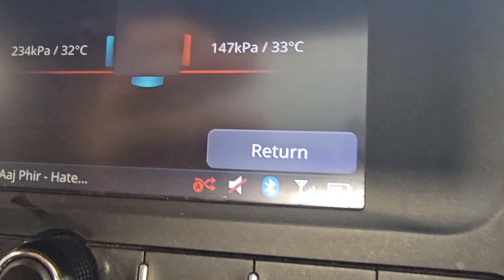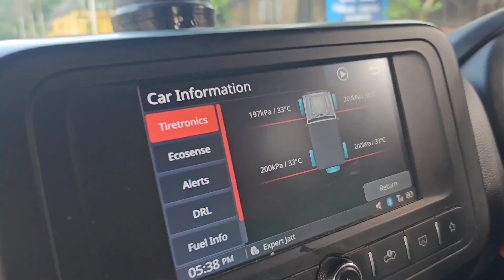Gadi ka tyre raste me hogaya puncher 😭🥹